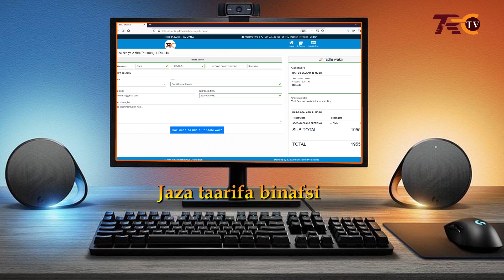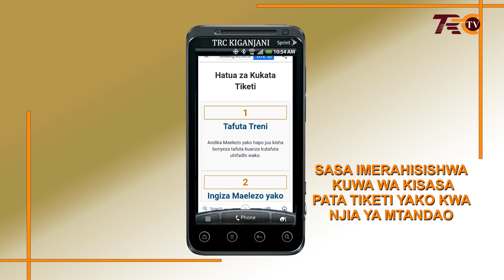SASA IMERAHISISHWA-KATA TIKETI YAKO KWA NJIA YA MTANDAO,EPUKA FOLENI ,TAZAMA HATUA HIZI HAPA.